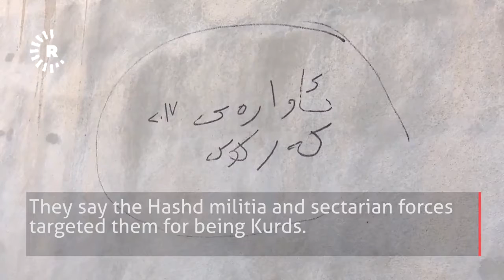Rudaw: Fear of retribution by Shiite militia forced thousands from home 27th October, 2017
27th October, 2017:  Kirkuk Crisis:  Many of those who fled the recent incursion of the Iraqi army and Shiite militia are from Kirkuk, Tuz Khurtamu and the town of Pirde. They are civilians and a mix of Kurds and Sunni Arabs.

They have now taken shelter either in Erbil or Sulaimani city.

They feared retribution from the militia forces for their political affiliation or ethnic and religious background, "A Sunni Arab man who loved the Kurds and had raised the Kurdish flag was taken at 8:30 in the morning by the Hashd al-Shaabi. By 9:00 o’clock they returned his dead body. He had a 12-year-old son and they had tortured him too very badly. They had beheaded him from behind".

Now they similarly fear return to their homes, though most report that their homes and schools have since been demolished by the Hashd al-Shaabi.